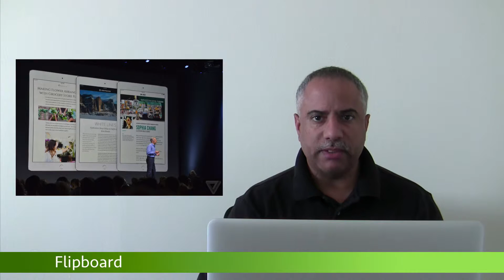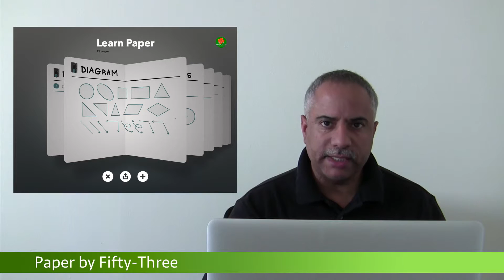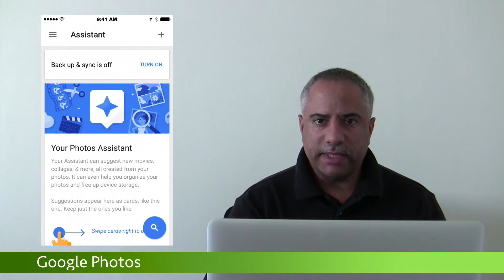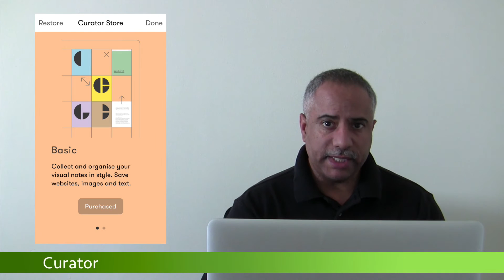iOS App Update - June 2015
In this review, I cover updates to Flipboard, Paper by Fifty-Three, Google Photos, and Curator. Check out the website for more news.